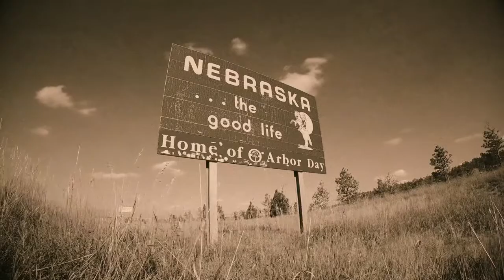Breaking the Stigma of Depression - Dayle Pugh - TeamHealth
Each year, 300-400 clinicians die by suicide, which is nearly double the rate of the general population. During Suicide Prevention Month this year, we're sharing personal stories from our clinicians to break the stigma of mental illness. In the video below, Dayle Pugh, RN, MSN, Vice President of Operations, TeamHealth Northeast Group, shares her story.

If you or someone you know is struggling, please reach out for help.